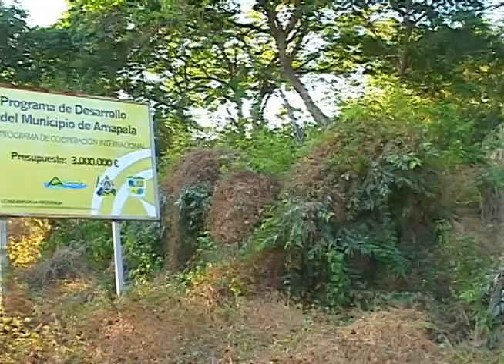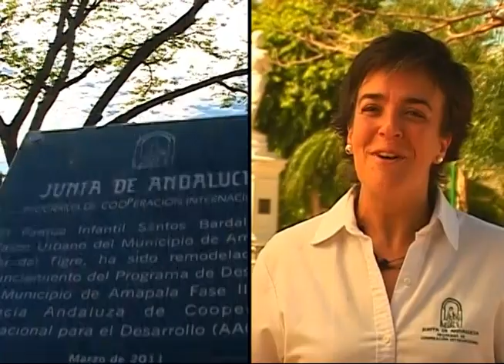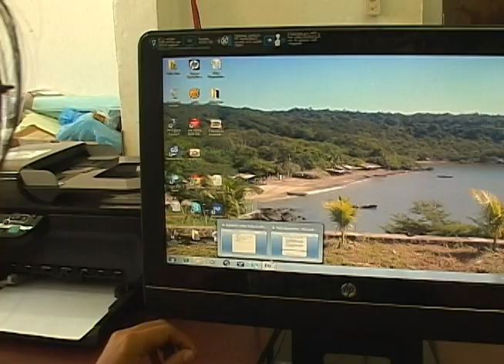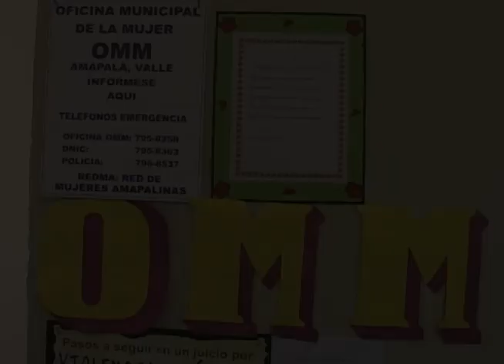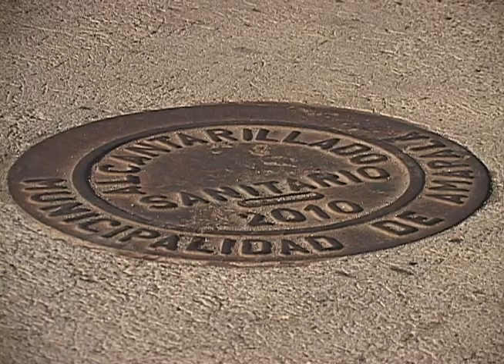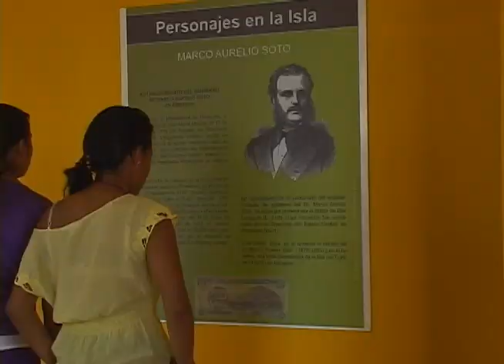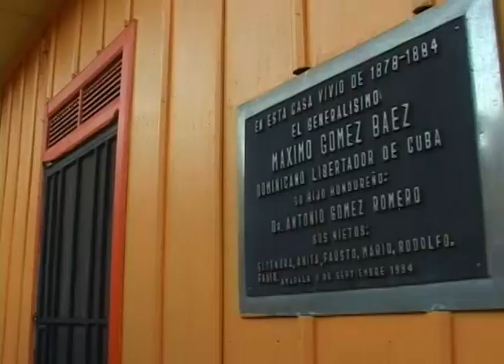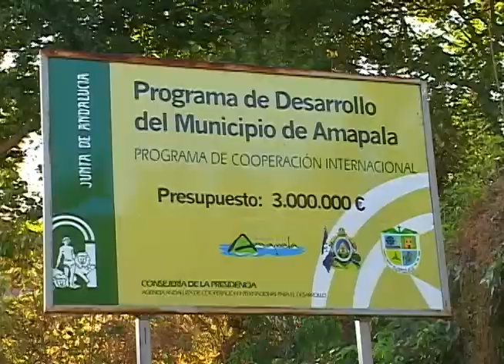Programa de Desarrollo del Municipio de Amapala Fase I - Fase II financiado por la AACID.mp4